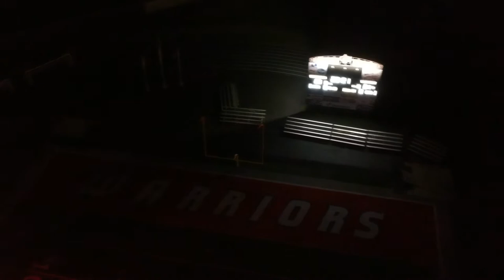goshen homecoming 2021